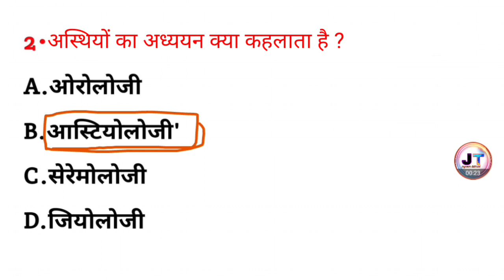अस्थियों का अध्ययन क्या कहलाता है? || asthiyon ka adhyayan kya kahlata hai